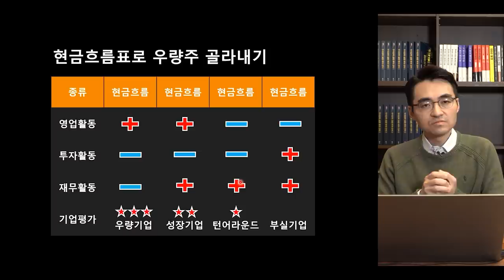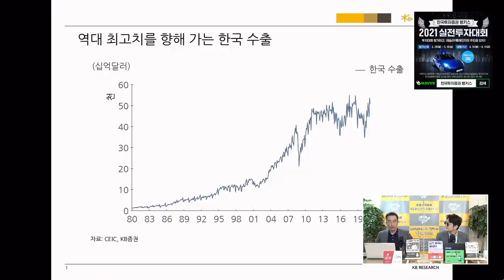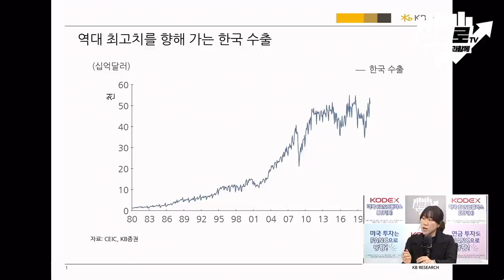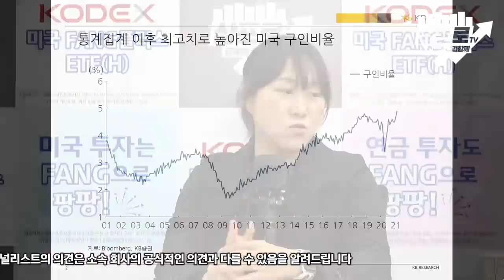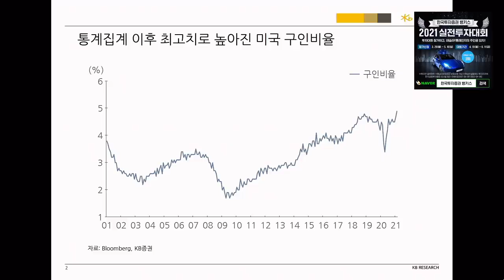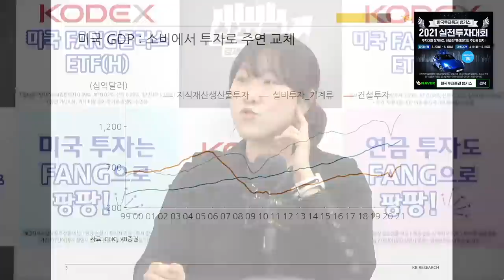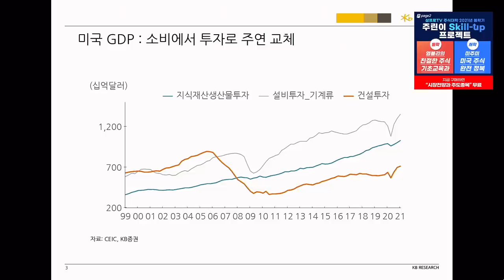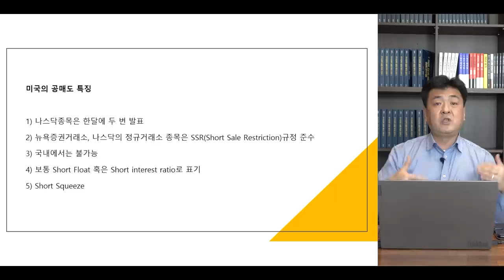[위클리 시장 전망] 매크로 지표 3가지를 보면 주가 흐름 예측할 수 있다? f.KB증권 김효진 연구위원